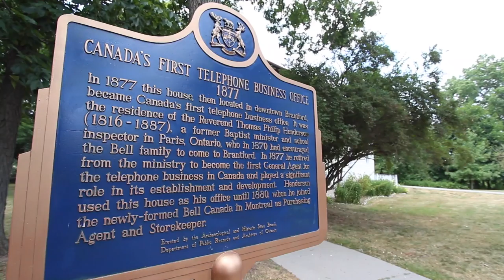This is why Brantford is the best place to live!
John Poulimenos
Sales Representative
CENTURY 21 King George Rd Inc., Brokerage*